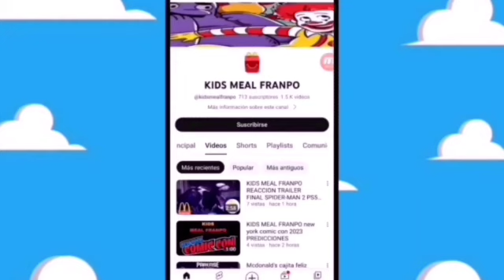VILLANOS#195 HOT TOYS mcfarland toys Eric Dane bad boys ride or die